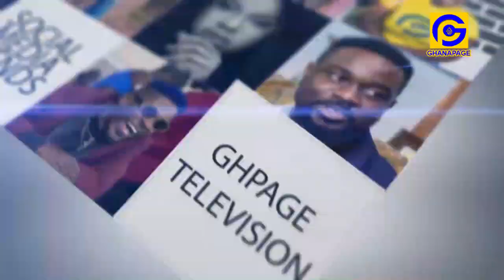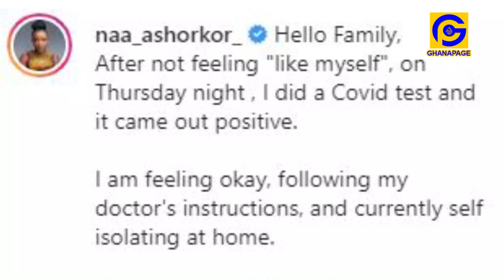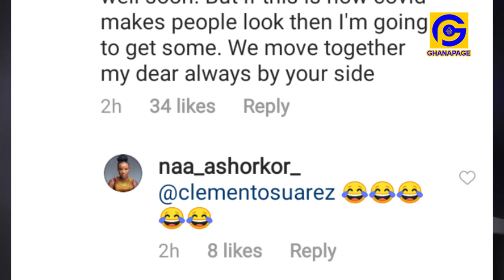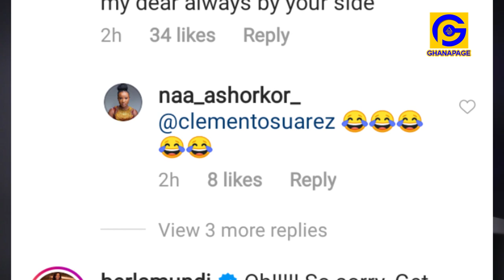Naa Ashorkor tests positive for C0R0NA virus | Shatta Bandle beats Ayittey Powers in boxing match